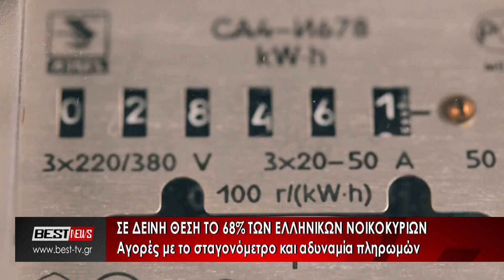Σε δεινή θέση το 68% των Ελληνικών νοικοκυριών